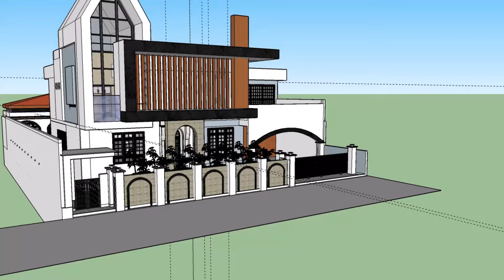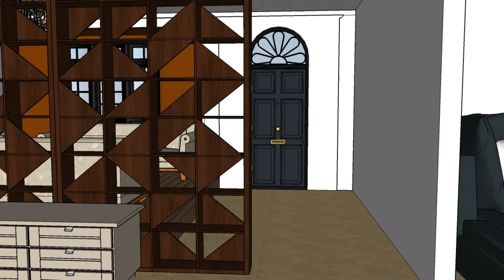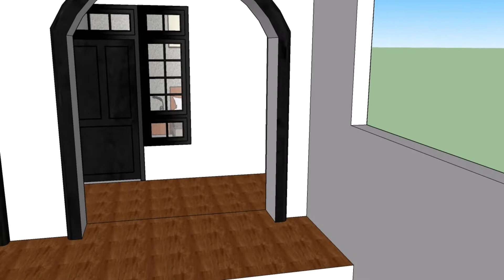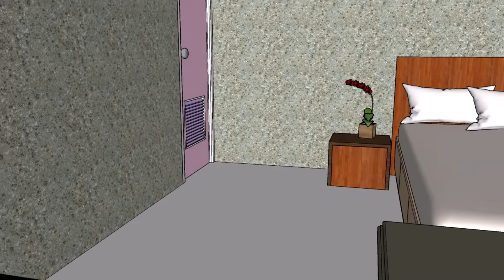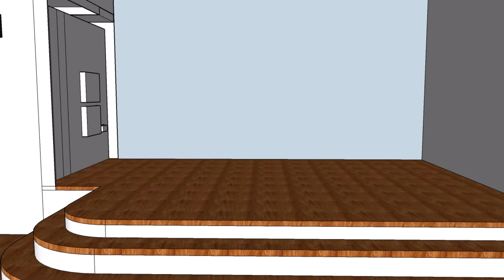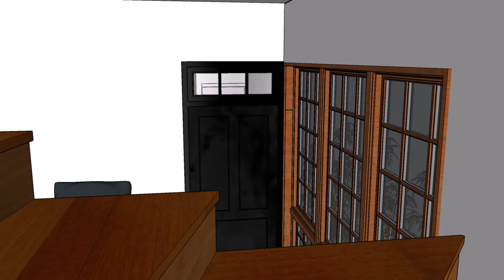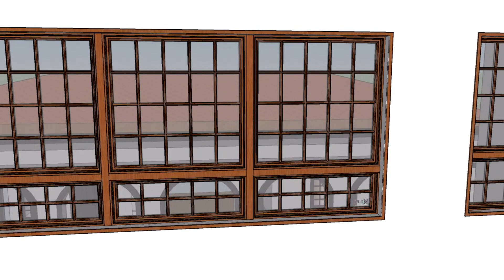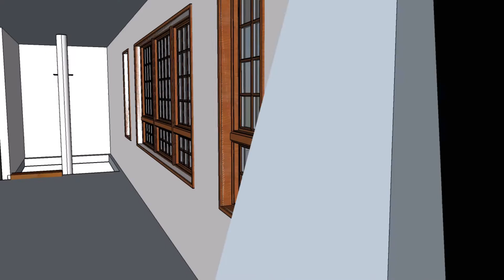EP 35 inspirasi desain rumah minimalis Mewah Ukuran 20x30 meter desain rumah banyak kamar kos kosan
sebelum nonton video ini ,,
tonton dulu part 2 nya di